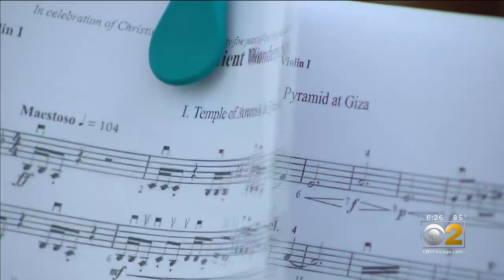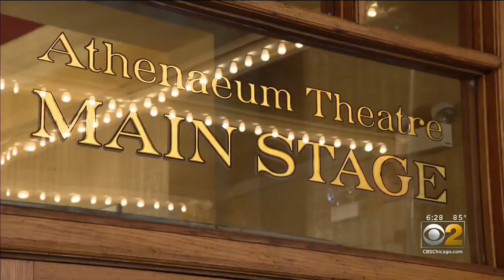As Summer Activities Ramp Up, Chicago Hoping To Start Putting The Pandemic Behind Us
There were a lot of firsts today, and all bring new hope of life returning to normal in Chicago for the summer and beyond. CBS 2’s Dana Kozlov reports a group of young musicians performing at Navy Pier on Saturday are more than ready to put the pandemic behind them.